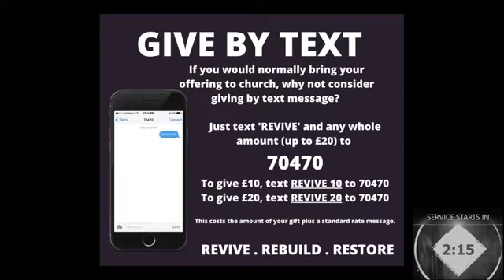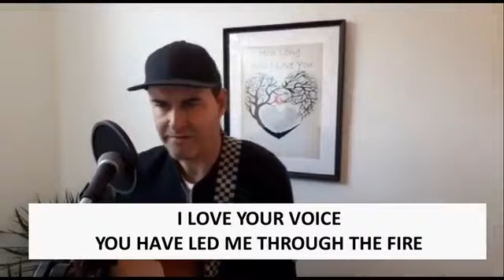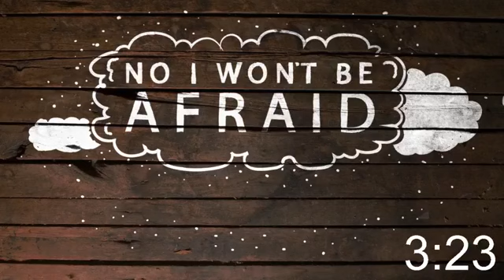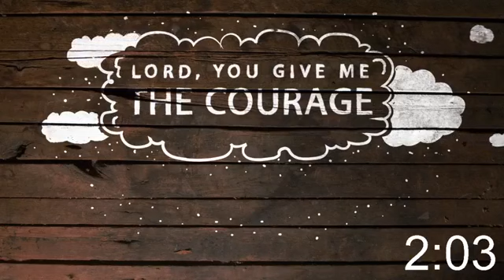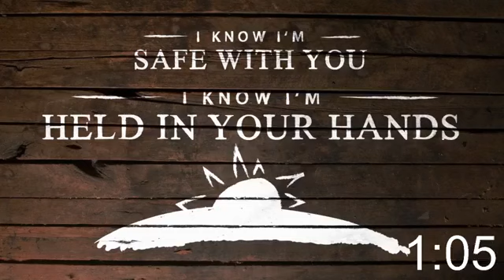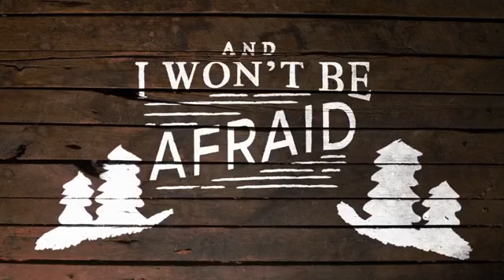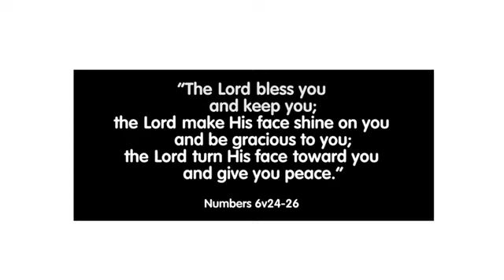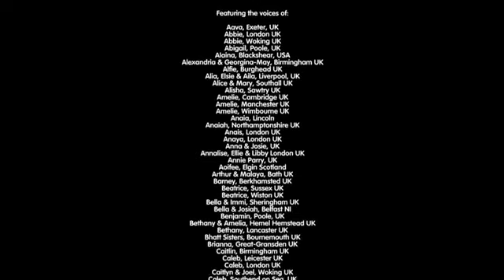28th June Live Service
Welcome to this week's live service. Week 3 of our 'Called for a Purpose' series

The Blessing (Kids) Used by permission of Allstars Kids Club - a UK kids media ministry.